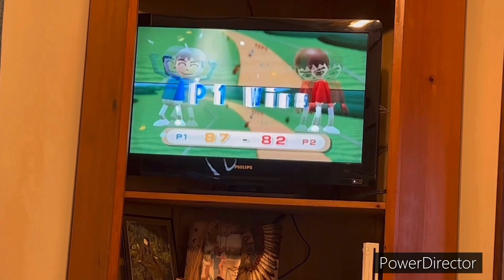Wii Play Cow Race!!!! Milo VS Smokey Bear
♡Social Media♡:
milo_gomezer15 (Milo's account)
dakoytastargazer.18
Threads is the same user :)
stargazer.19official
stargazer.19backup
FanciellaStar

♡About Me♡:
♡ Hi I’m StarGazer and I love to create videos to make people smile! :) I do art, parodies, lifestyle, games, and Vlog my adventures!